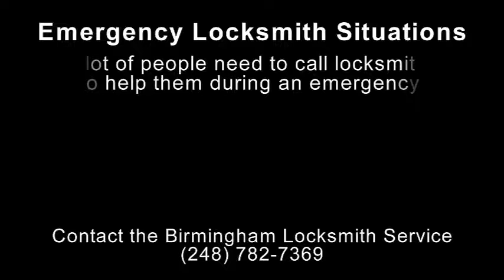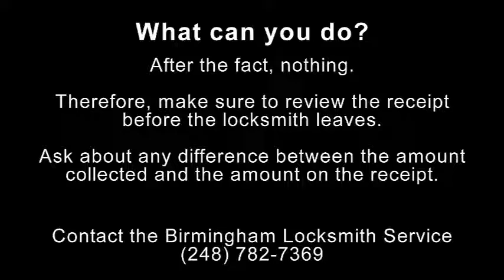3 Ways to Avoid Locksmith Scams -- for Birmingham MI Service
Hey, Birmingham (Michigan--not Alabama!)...Here are 3 ways to avoid locksmith scams.

Emergency Locksmith Situations
A lot of people need to call locksmiths
to help them during an emergency.

Birmingham is known for its nice area
and its vibrant Downtown business district.

The Problem
However, people with emergency needs
are vulnerable, not having any negotiating leverage.

They mostly are at the mercy of those who can help them.
(And many crooks target people in Birmingham!)

Perfect Victims for Locksmith Scams
Unfortunately, there are locksmiths who
will try to scam unprepared customers.

Scam #1: Low Price Listed Online
That low price is to get you to call.
Then midway through the job, they demand
more money.

Problem: You no longer have locks; you have to comply.

Ask for prices BEFORE they do the work.
You might have to pay an initial service charge,
but you can limit your exposure to price gauging.

Get a written estimate prior to them starting.

Scam #2: Price Gauging
A locksmith might charge you $500 or more
For a job that usually costs around $150 - $200.

Problem: It's okay for businesses to make money,
But it should not make ALL of its money on 1 job!

Become familiar with standard prices.

Things to Research:
1. Difficulty of Locksmith Work Type
2. Technology Level (High Security or Tech?)
3. Distance for Locksmith to Travel

Scam #3: Charge More Than Price on Receipt
Many locksmiths will charge a high service price
but put a different price on the receipt.

Problem: If you have a problem, you are only
protected for the amount written on the receipt.
Plus, it limits how much you can write-off
your business taxes, if that applies to you.

After the fact, nothing.

Therefore, make sure to review the receipt
before the locksmith leaves.

Ask about any difference between the amount
collected and the amount on the receipt.

Call for True Locksmith Service Now
For locksmith service that will stand the test
of quality service without any fear of fraud...
Contact the Birmingham Locksmith Service

Hey, Birmingham! Here are 3 ways to avoid locksmith scams.

A lot of people need to call locksmiths to help them during an emergency.

Birmingham is well-known for its nice area and vibrant downtown business district.

However, people with emergency needs can be really vulnerable, having very little negotiating leverage.

The problem is they are at the mercy of those who CAN help them, and many crooks SPECIFICALLY target people in Birmingham!

Unfortunately, that makes them the PERFECT victims for locksmiths who want to scam customers.

The first scam is...to list a really low price online.  THAT low price gets you to call them. However, midway through the job, they demand more money to finish it.

The problem is...you no longer have locks, and you have to comply.

So what can YOU do? Ask for prices BEFORE they do the work. You may have to pay an initial service fee, but you can limit your exposure to the price GOW-JING. Get a written estimate PRIOR to them starting!

The second scam is...when a locksmith charges you 500 dollars—OR MORE—for a job that usually only costs around 200 dollars.

It's okay for a business to make money, but it should not make all of its money on ONE job—especially YOURS!

So what can YOU do?  Become familiar with going rates...the difficulty of the type of work, the level of technology involved—Is it high security or high-tech?  How far does the locksmith have to travel?

The third scam is to charge you a higher price than they wrote on the receipt.

Unfortunately, if you have a problem, you are ONLY protected for the AMOUNT on the receipt...not to mention that if you have a business, you can only deduct the amount in writing, even if you REALLY paid more.

So what can YOU do?  AFTER the fact, nothing!  Make sure to review the receipt BEFORE the locksmith leaves...Ask about any difference BETWEEN what the locksmith collects...and what you see on the receipt.